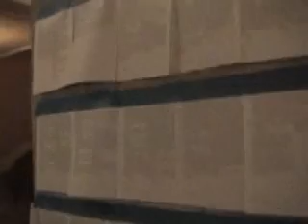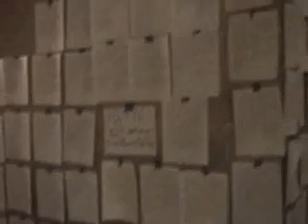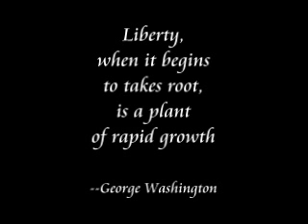The Notes to Governor Walker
10776  Messages taped to walls outside Gov Walker's office